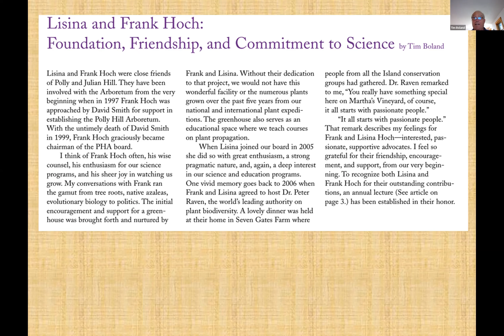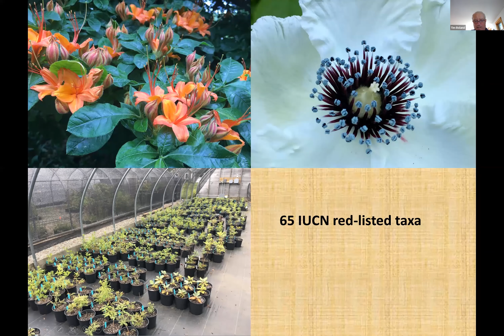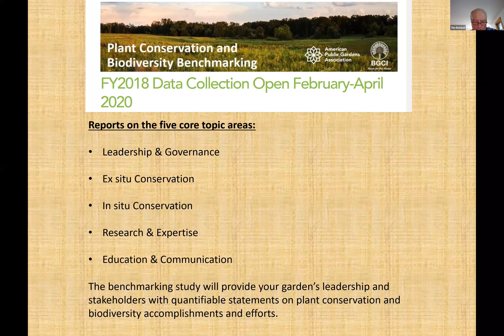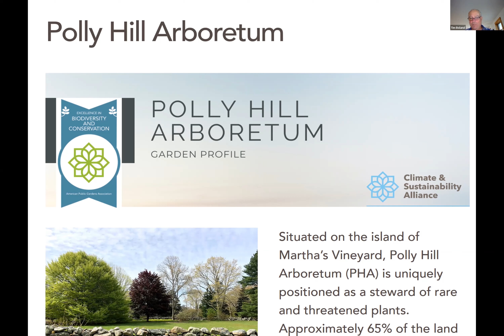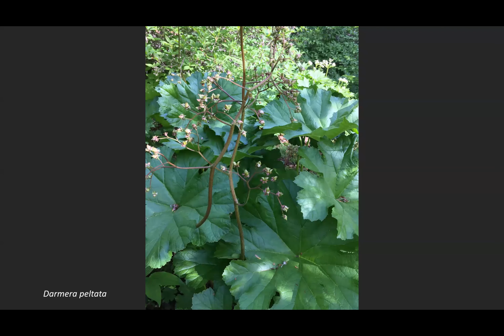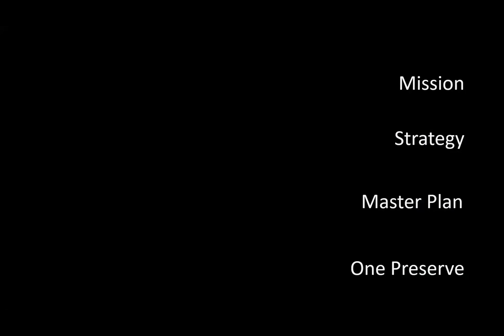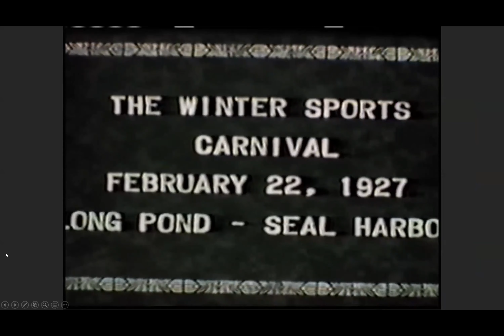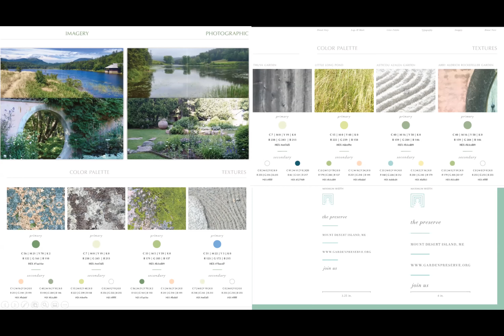The Mt Desert Land & Garden Preserve, with Rodney Eason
Rodney Eason is CEO of the Mount Desert Land & Garden Preserve, a collection of three gardens (Asticou, Thuya, and Abby Aldrich Rockefeller) and over 1,200 acres of natural lands adjacent to Acadia National Park. In this presentation, Rodney reviews the history of these gardens, the majestic natural landscapes, and how the staff and volunteers are working together to preserve these areas for current and future generations. Enjoy a virtual tour of the gardens in full flower!

Rodney Eason Bio: After nearly a decade in Pennsylvania working at famed Longwood Gardens, Rodney and his family headed ever further north to Maine, where they have called home since 2012. He holds a bachelor of landscape architecture from NC State (with a minor in horticulture) and a master of science in public horticulture from the University of Delaware and Longwood Gardens. Along with being passionate about the Preserve and Maine, Rodney enjoys going to their kids' sporting events, starting home improvement projects, and riding his bike to avoid finishing these projects.